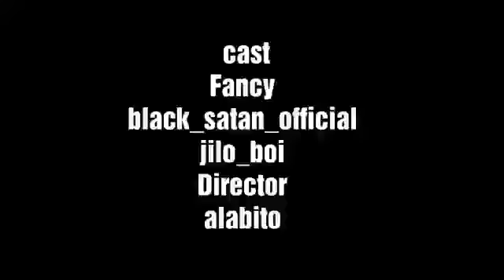Never look down on anyone no matter the situation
control your anger all the Time